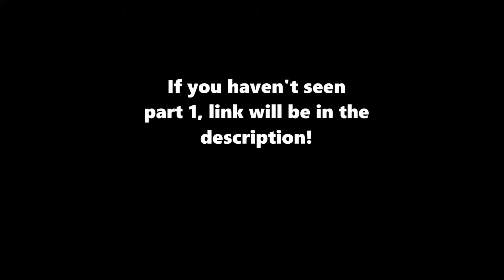I think I am getting it now! (Crossout)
Links! ▼▼▼▼